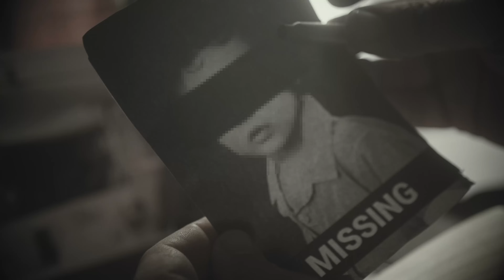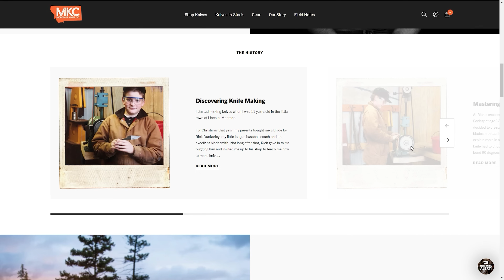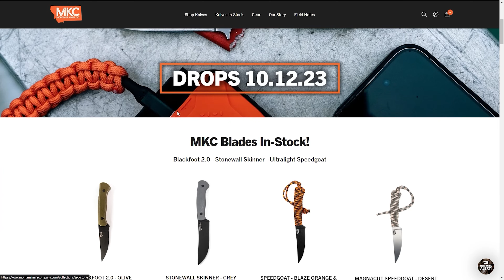Exposing Scientology (with Investigative Journalist Mark Bunker )| Change Agents #29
Mark Bunker is an Emmy Award-winning journalist, filmmaker, the founder of Xenu TV, and is the Vice-Mayor and Councilman for Clearwater, Florida’s 2nd district. The district is also a homebase for the Church of Scientology, which owns much of its downtown.

He also was a contributor to HBO’s film Going Clear: Scientology and the Prison of Belief and has been featured on the A&E show Leah Remini: Scientology and the Aftermath.

In this episode of Change Agents, an IRONCLAD Original, Andy Stumpf talks with Mark about allegations of abuse by the Church of Scientology and allegations of efforts to hide them.